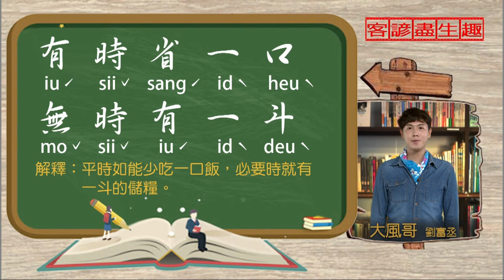客諺盡生趣 有時省一口 無時有一斗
今天的客諺盡生趣 要教大家的客家諺語是 有時省一口 無時有一斗